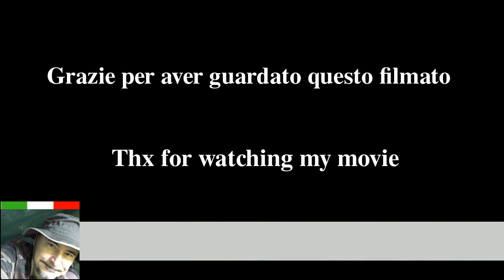DEXTER POWER 570W mod. IC570JS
Veloce presentazione di un seghetto alternativo economico ma di discreta qualita'.